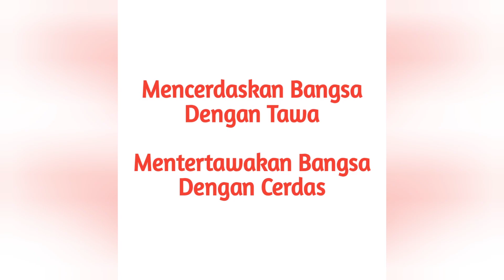VIDEO LUCU TERBARU 2020, VIDEO LUCU CORONA I NASEHAT USTDZ SOMBONG MANUSIA ITU TIDAK BOLEH SOMBONG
Tertawa itu sehat sekaligus menyehatkan dengan tertawa terbukti mampu meningkatkan produktivitas seseorang maka anda jangan pernah jadi pribadi yg sulit utk tertawa. Jangan biarkan diri anda larut dalam kesedihan ingatlah begitu anda bersedih selama satu menit saja anda sudah kehilangan kebahagiaan selama 60 detik.

TATOK KOPLAK CHANNEL
akan mengajak anda utk selalu tertawa dg menghadirkan konten komedi yg lucu segar sekaligus cerdas dengan tema cerita keseharian yg familier yg jauh dari unsur SARA sekaligus  tanpa harus menyinggung dan menggurui pihak manapun sebab motto kami ingin MENCERDASKAN BANGSA DENGAN TAWA dan MENTERTAWAKAN BANGSA DENGAN CERDAS.